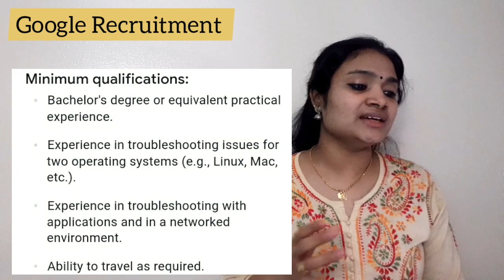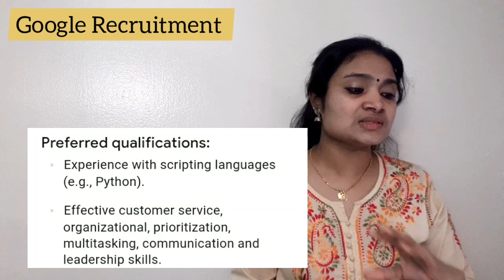Google Recruitment 2021| Any Graduate Freshers| Latest jobs 2021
Apply Here